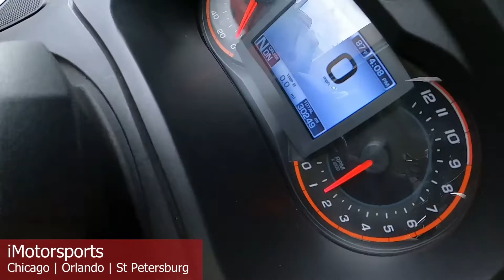2013 Can-Am® Spyder® RT Limited A9239@ iMotorsports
ULTIMATE SADDLE AND RIDER BACKREST
STOCK# A9239